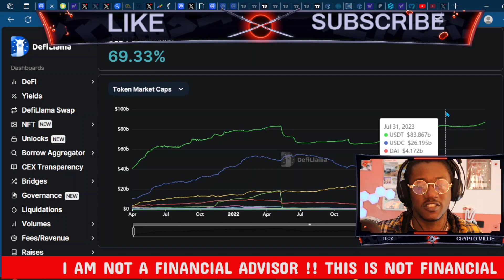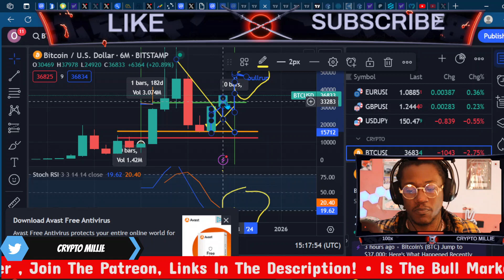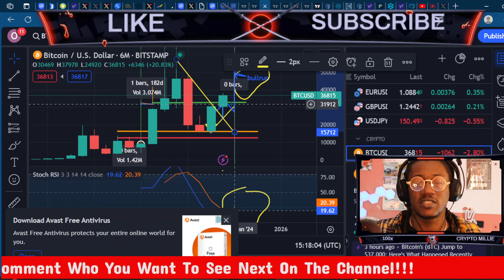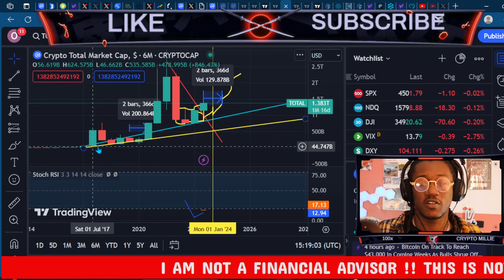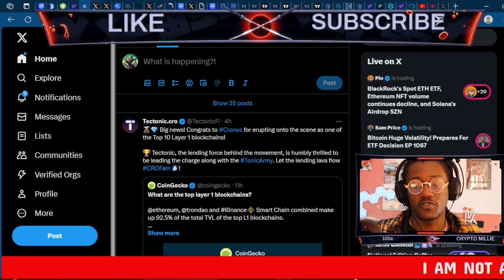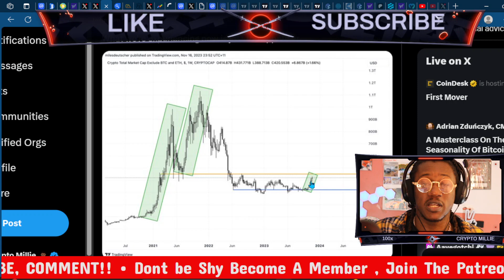CRYPTO HOLDERS: YOU DON'T WANT TO MISS THIS...